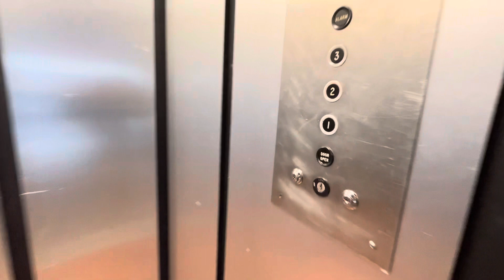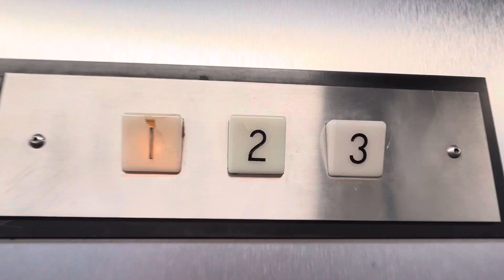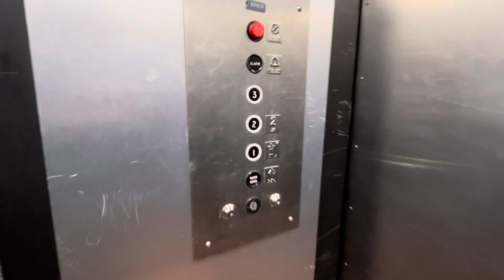Dover black button at Hillwood Commons, LIU post, 720 Northern Blvd, Brookville, NY